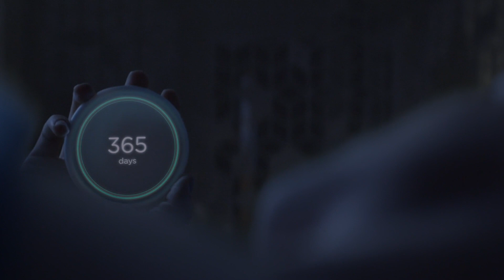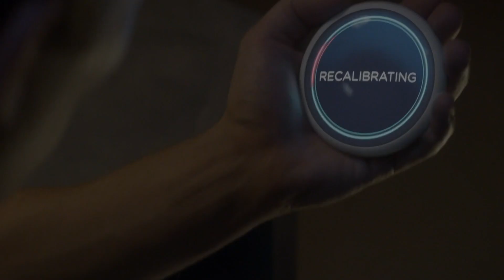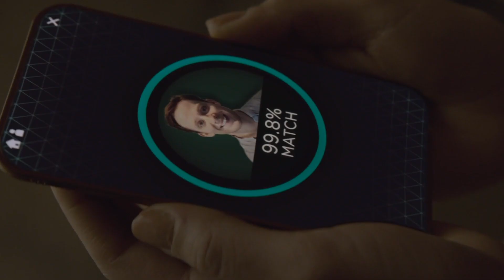An AI app decides how long their relationship will last, while they fight against it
"Hang the DJ" is the fourth episode of the fourth series of the British anthology series Black Mirror. It was written by series creator Charlie Brooker and directed by Tim Van Patten. The episode first aired on Netflix, along with the rest of series four, on 29 December 2017. It follows Amy (Georgina Campbell) and Frank (Joe Cole), who are matched into relationships for fixed lengths of time by an algorithm that eventually determines their life-long partner.